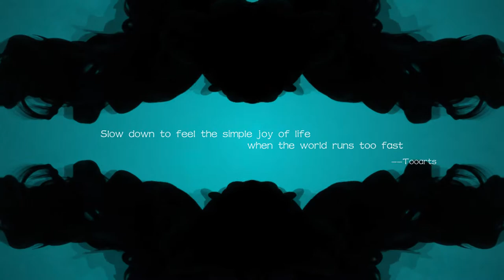Tooarts artworks-easy access to unique artworks